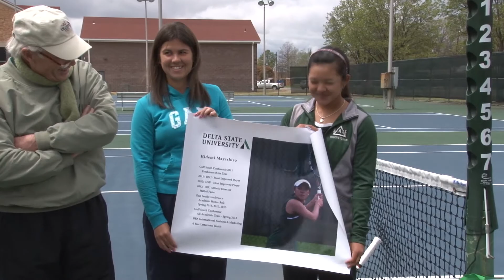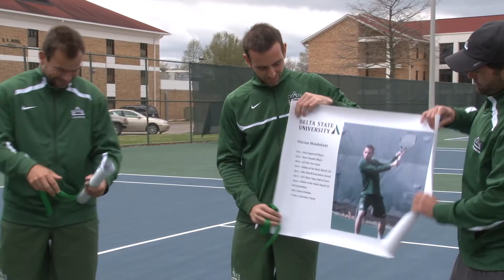Tennis: Statesmen and Lady Statesmen sweep Lemoyne-Owen on Senior Day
The Delta State men's and women's tennis teams won both matches against Lemoyne-Owen on Senior Day, the final home matches of the season.